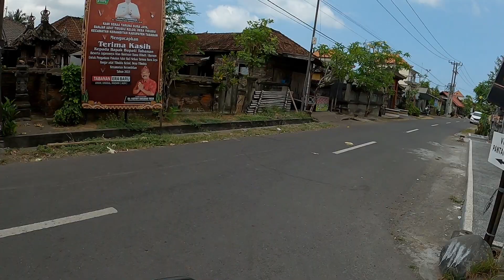jalur pedesaan menuju pantai pasut tabanan bali, suasana bali saat ini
bali merupakan tempat yang unik, pantainya, alam pegunungannya dan pertunjukan budayanya lengkap ada di bali, maka dari itu bali pasti masuk menjadi salah satu daftar yang ingin dikunjungi bagi para wisatawan yang ingin berlibur. Oleh karenanya mari saya pandu kawan kawan semua melihat situasi bali update saat ini dan dibeberapa kesempatan saya akan ajak kawanku semua ke tempat-tempat yang menarik di seputaran bali.
Terimakasih kepada kawanku semua yang telah mensuport channel ini, semoga kawanku semua selalu dalam keadaan yang kesehatan dan bahagia.
Bagi kawanku yang baru saja menemukan channel ini ayo jangan ragu tekan tombol SUBSCRIBE karena di channel ini kawan kawan akan saya ajak ke tempat tempat yang menarik seputaran bali dan di channel ini juga kawanku bisa melihat situasi bali update. Semoga channel ini bermanfaat saya Gus Tour mengucapkan salam Rahayu dari bali.